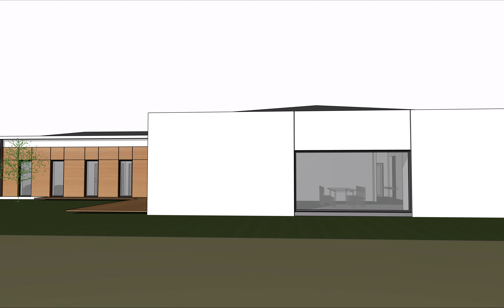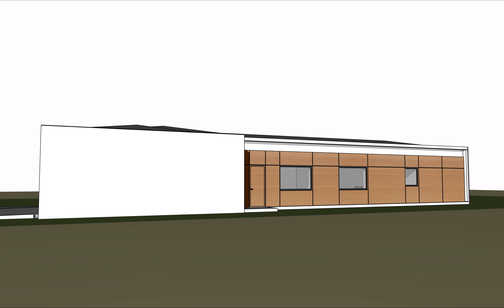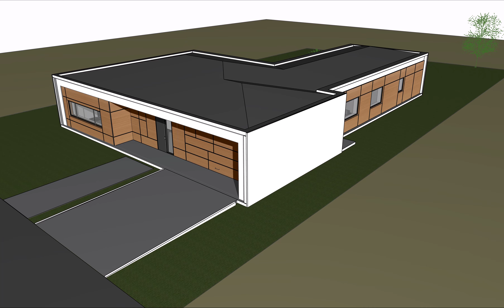koncepcja budynku jednorodzinnego w Borówcu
wersja 2